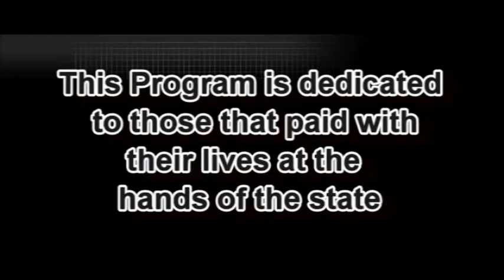Silent Voices-Lalanea Little-Tobeler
Lalanea Little-Tobeler of Presque Isle, Michigan tells her CPS story